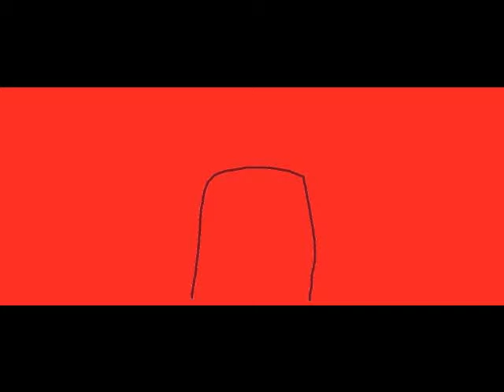Evil Sleeping Ghost Chapter Two Evil Sleeping Blood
Zzzzzzzzzzzzzzzzzzzzzzzzzzzzzzzzzzzzzzzzzzzzzzzzzzzzzzzzzzzzzzzzzzzzzzzzzzzzzzzzzzzzzzzzzzzzzzzzzz...